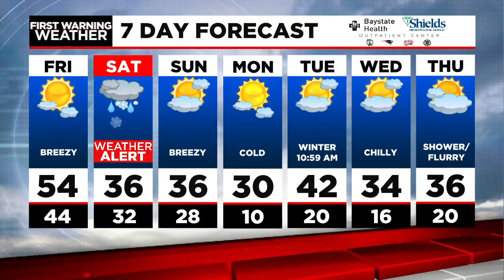Dan's Friday Morning Forecast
Mild today; wintry mix tomorrow